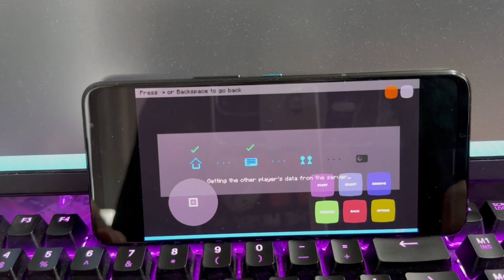MCYT Brawl — George update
MCYT Brawl — Georgenotfound update

New Features:
- Mobile Platform Added (Android)
- Quickplay (PC & Android Crossplatform)
- Private Lobby Connect with Room Code
- Character Outline
- Credit Page
- New Character (GeorgeNotFound)

Stage Adjustment:
- Increased All Stage's Dead Zone width by around 10%
4544 → 4944
- Increased All Stage's Dead Zone height by around 10%
2800 → 3100

Character Adjustment:
- (Buff) Increased All Characters' Air Speed
- (Buff) Increased All Characters' DI Ability

Technoblade
- (Buff) Jab angle adjustment
- (Buff) Increased Side Special hitbox
- (Buff) Increased Mobility of up Special

Dream
- (Buff) Increased launch distance for up Special
- (Buff) Up Special cannot be parried

Game Adjustment:
- Tap Jump buffer always on

Adding more characters in the future so you can play as your favorite Minecraft YouTubers :)